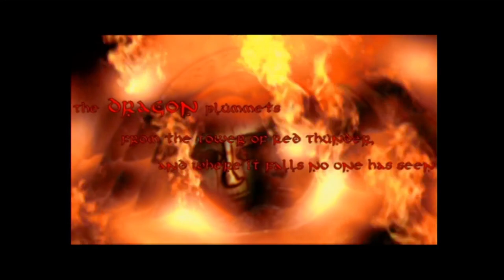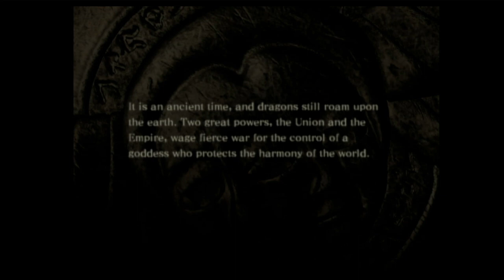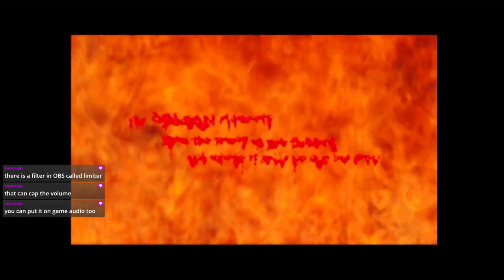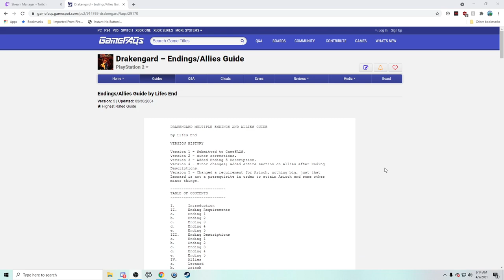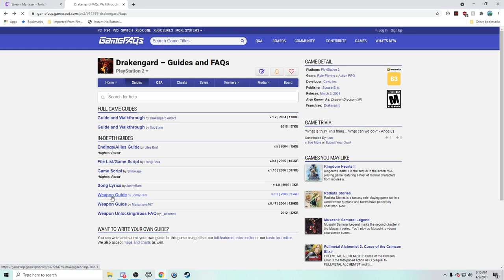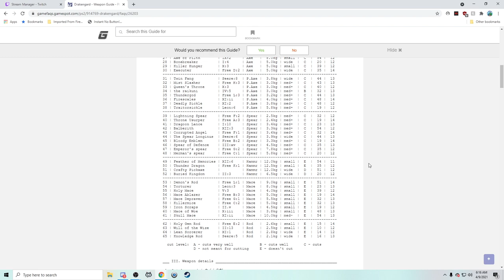Drakengard part 1 - Beginning the Yoko Taro experience